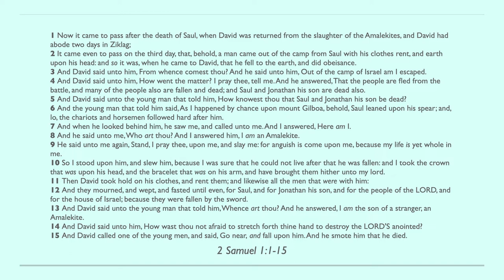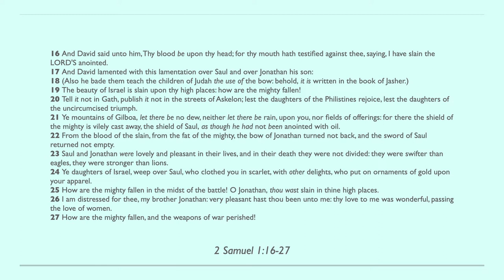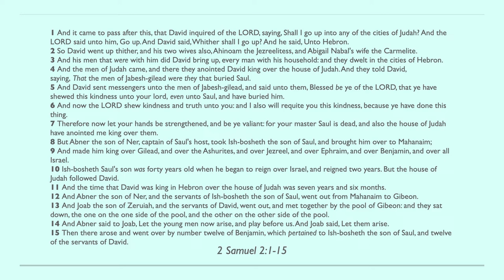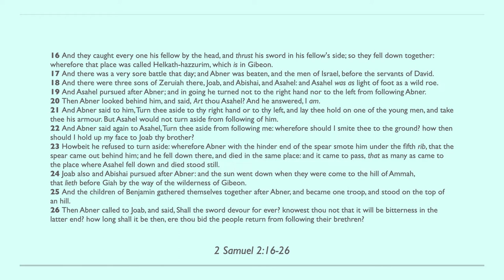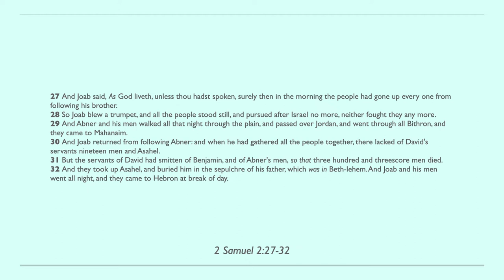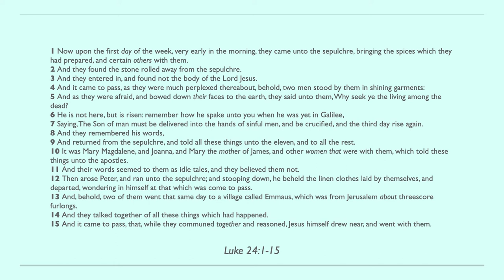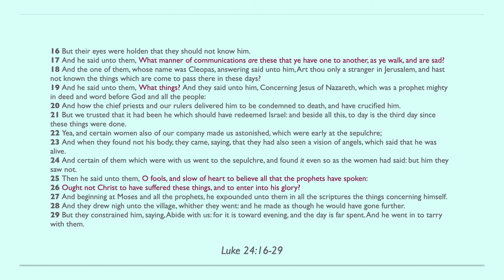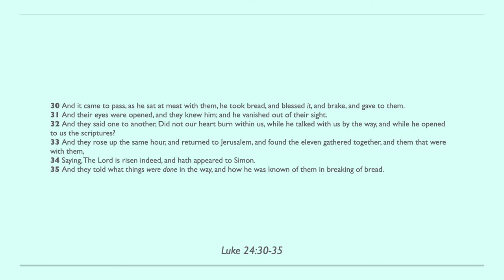Day 127 - Bible in One Year KJV [2022]